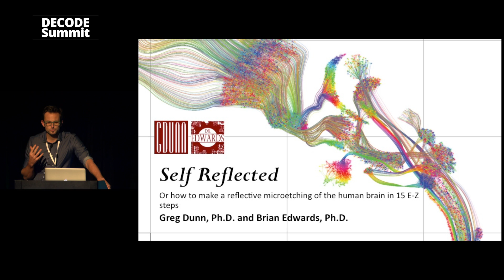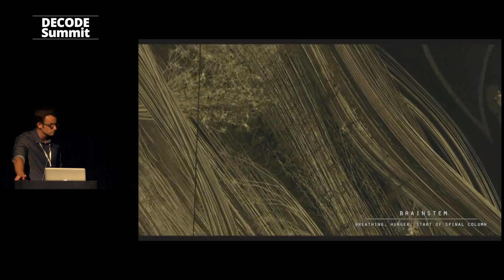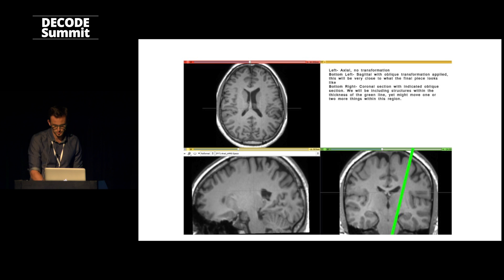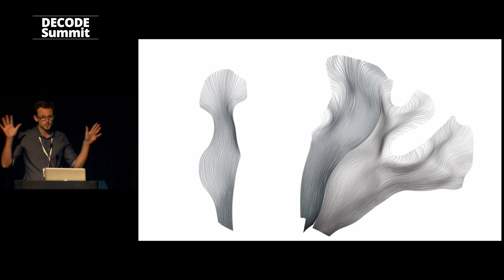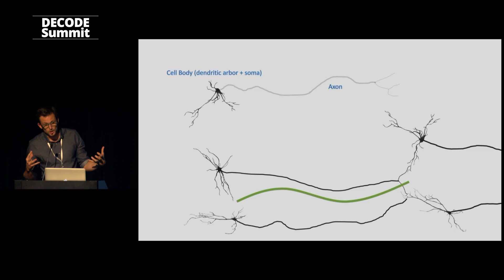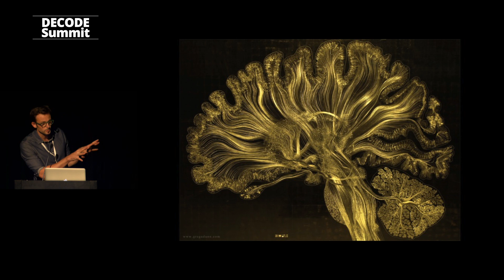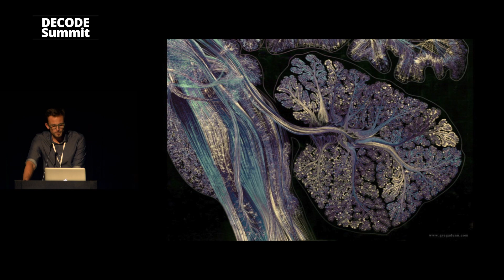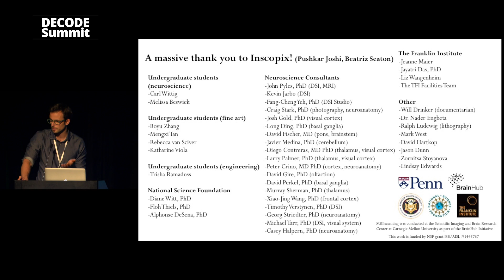DECODE Summit | Presentation by Greg Dunn, Neuroscientist and Artist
Title: Neuroscience & Art